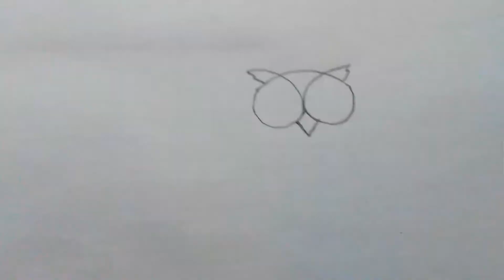Very Easy Owl Drawing For Beginners